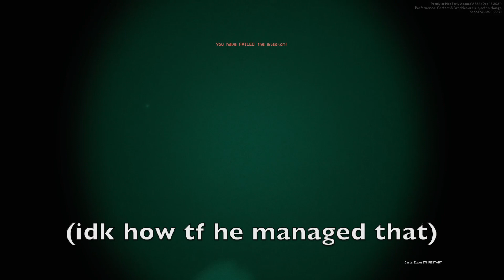Ready or Not - The Reality Of Playing With French People - #1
Here's me messing around with some french guys in Ready or Not.

Thank you for 100 subscribers, I'm trying something new with the style of the video and I hope you enjoy it.